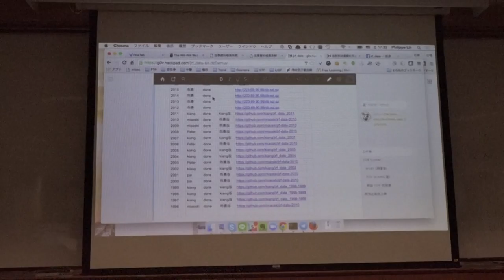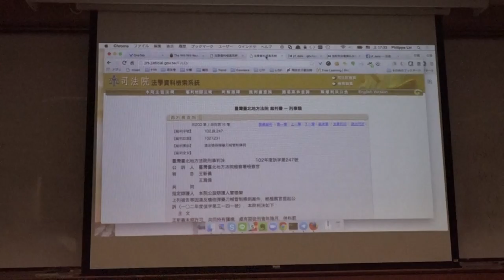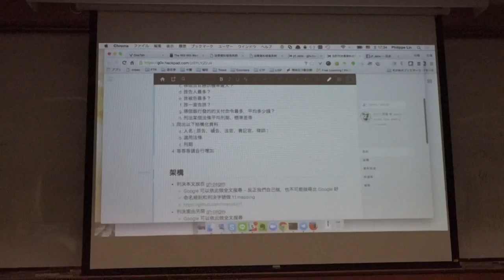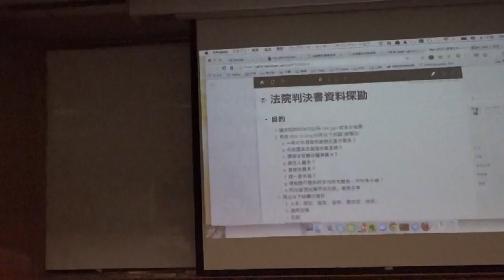g0v tw hackath18n 成果報告 判決書資料探勘 亞太營運黑客松